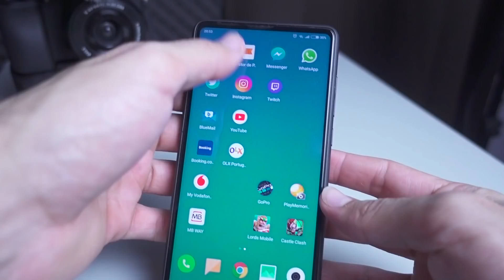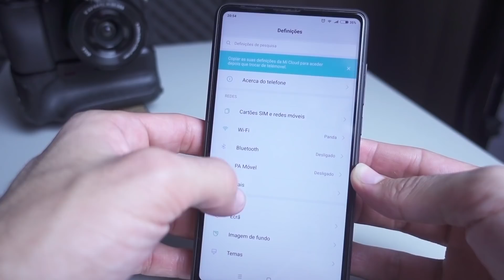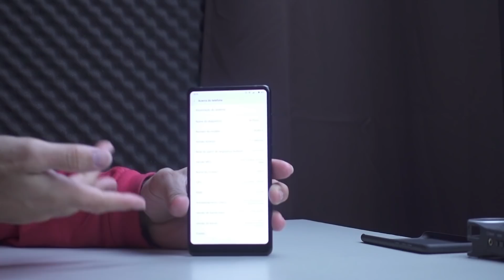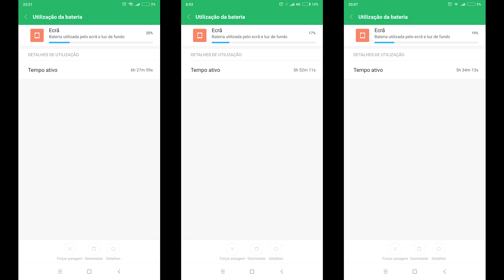TOPO DE GAMA | XIAOMI MI MIX 2